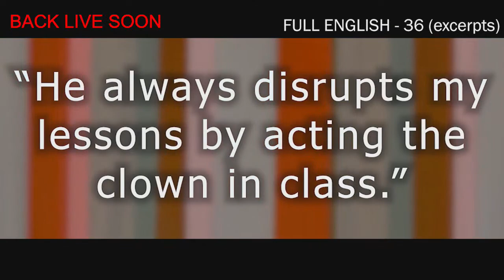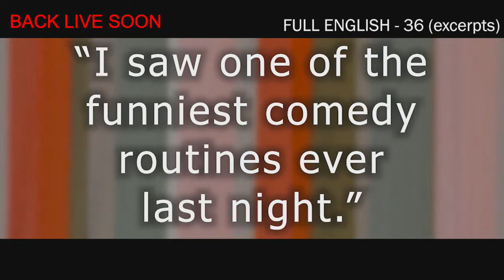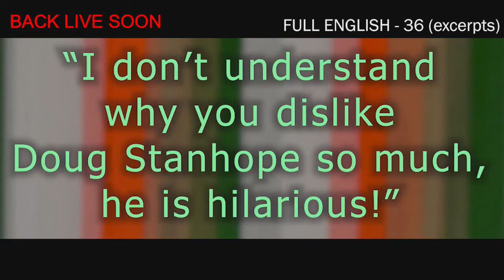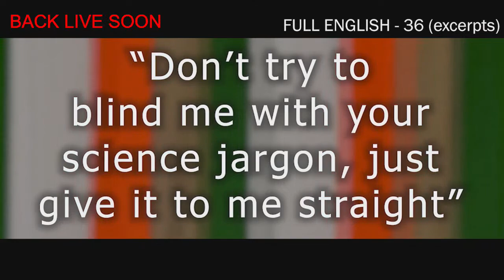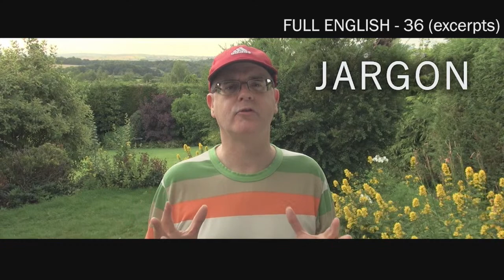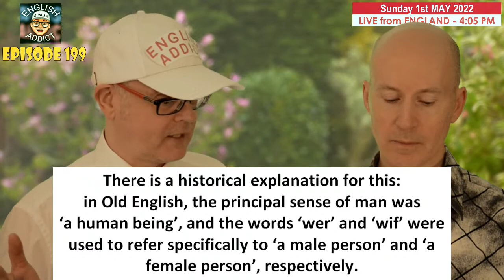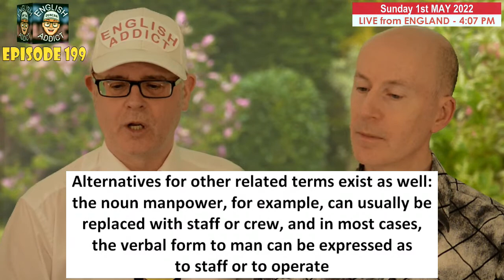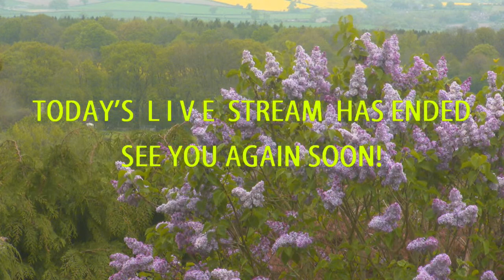"MAY the FIRST be with YOU" / English Addict LIVE chat & Learning / Sunday 1st MAY 2022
It's English Addict LIVE from England on Sunday 1st MAY 2022. Hi everybody, this is Mr Duncan in England. Today we will look at 'gendered' phrases... such as 'manhole' 'man handle'  and 'mansplain'. Steve will be here as well with more words of wisdom. Chat live and direct with other English addicts around the world. Join us live at 2pm UK time and enjoy the spontaneous English live chat. Unplanned and unscripted with Mr Duncan on YouTube.